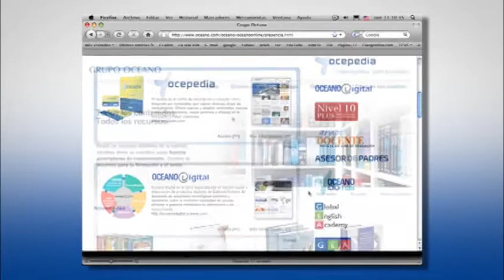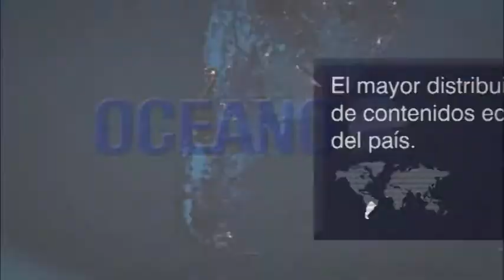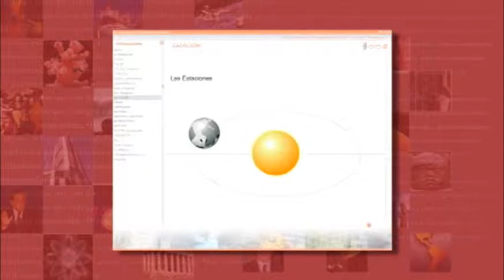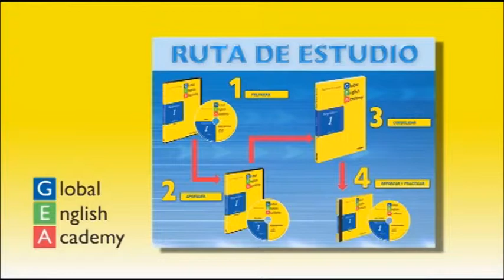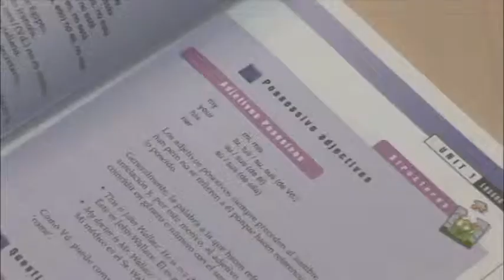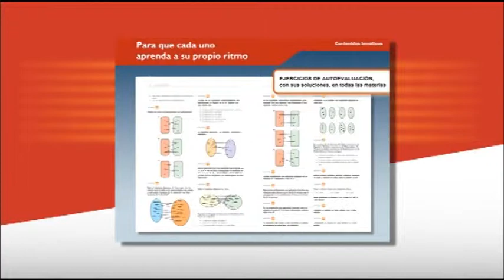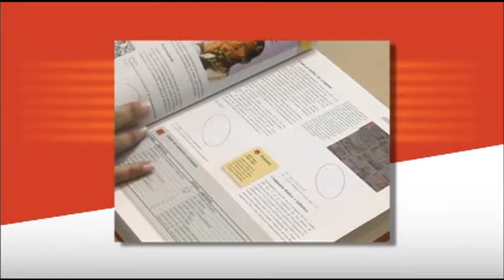Editorial Oceano | Presentación